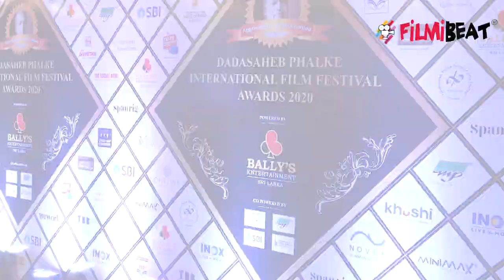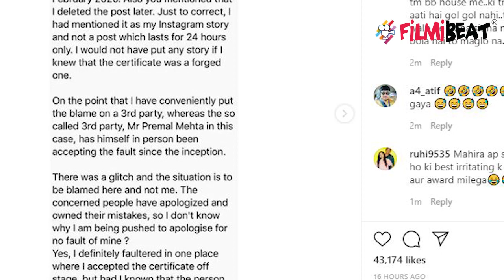Mahira Sharma Says No to Apologise To Dada Saheb Phalke Awards | FilmiBeat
Mahira Sharma Says No to Apologise To Dada Saheb Phalke Awards. Watch video to know more